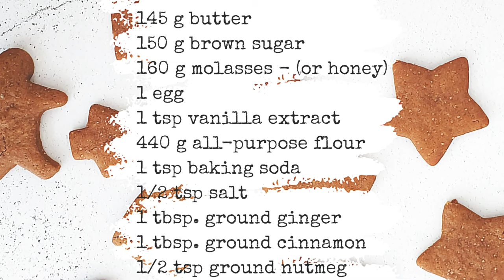GINGERBREAD COOKIES – EASY RECIPE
Getting ready for the Christmas season and happy to share our favorite Gingerbread Cookies recipe.

We usually start the Christmas cooking season with these guys as they are the cutest, the tastiest and the prettiest winter cookies ever.

⚠️Other ideas for healthy recipes?